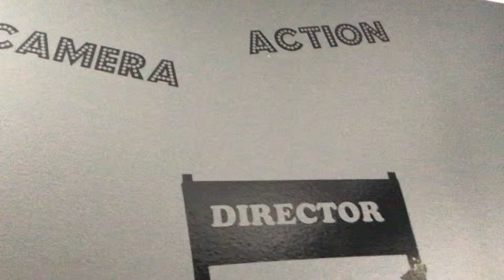Creepers adventure (part5) (special video)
Jake asimismo and quinnsterd meet at last